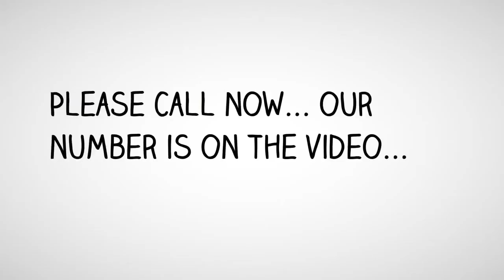Fast Unsecured Loans | (818) 981 - 7777 | Lines of Credit $50k - $250k Douglassville, TX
0% APR to 24 Months - Douglassville, TX
10 Day Funding - Douglassville, TX
10 Day Funding Loans - Douglassville, TX
10 Day Funding Unsecured Loans - Douglassville, TX
24 Hour Approvals - Douglassville, TX
24 Hour Loan Approval - Douglassville, TX
Available Fast Cash Loans - Douglassville, TX
Best Fast Cash Loans - Douglassville, TX
Business Line of Credit - Douglassville, TX
Cash Loans‎ - Douglassville, TX
Fast Cash Personal Loans - Douglassville, TX
Free Approval Unsecured Loans - Douglassville, TX
Free Pre-approval - Douglassville, TX
Funds Available For Start Up Companies - Douglassville, TX
Get Pre-Approved - Douglassville, TX
Instant Approval Loans - Douglassville, TX
Line of Credit - Douglassville, TX
Lines of Credit $50k - $250k - Douglassville, TX
Loan No Collateral - Douglassville, TX
Loans No Upfront Fees - Douglassville, TX
Loans Today No Fee - Douglassville, TX
Loans Without Upfront Fees - Douglassville, TX
Money Loans‎ - Douglassville, TX
No Collateral Business Start up Loans - Douglassville, TX
No Collateral Loans - Douglassville, TX
No Collateral Required - Douglassville, TX
No Collateral Unsecured Loans - Douglassville, TX
No Income Verification - Douglassville, TX
No Income Verification Loans - Douglassville, TX
No Qualifying Unsecured Loans - Douglassville, TX
No Tax Returns Needed - Douglassville, TX
No Upfront Fee - Douglassville, TX
No W2's Needed - Douglassville, TX
Obtain Unsecured Lines of Credit - Douglassville, TX
Personal Lines of Credit & Loans - Douglassville, TX
Personal Loans & Lines of Credit - Douglassville, TX
Personal Unsecured Line of Credit - Douglassville, TX
Secured & Unsecured Loans - Douglassville, TX
Start Up Company Loans - Douglassville, TX
Stated Income - Douglassville, TX
Stated Income Loan - Douglassville, TX
Stated Income Loans - Douglassville, TX
Student Loans - Douglassville, TX
Unsecured Business Lines of Credit - Douglassville, TX
Unsecured Line of Credit - Douglassville, TX
Unsecured Lines of Credit - Douglassville, TX
Unsecured Lines of Credit $50k - $250k - Douglassville, TX
Unsecured Lines of Credit Personal - Douglassville, TX
Unsecured Loan No Collateral - Douglassville, TX
Unsecured Loans No Upfront Fees - Douglassville, TX
Unsecured Loans Today No Fee - Douglassville, TX
Unsecured Loans Without Upfront Fees - Douglassville, TX
Unsecured Money Cash Loans‎ - Douglassville, TX
Douglassville - 0% APR to 24 Months
Douglassville - 10 Day Funding
Douglassville - 10 Day Funding Loans
Douglassville - 10 Day Funding Unsecured Loans
Douglassville - 24 Hour Approvals
Douglassville - 24 Hour Loan Approval
Douglassville - Available Fast Cash Loans
Douglassville - Best Fast Cash Loans
Douglassville - Business Line of Credit
Douglassville - Cash Loans‎
Douglassville - Fast Cash Personal Loans
Douglassville - Free Approval Unsecured Loans
Douglassville - Free Pre-approval
Douglassville - Funds Available For Start Up Companies
Douglassville - Get Pre-Approved
Douglassville - Instant Approval Loans
Douglassville - Line of Credit
Douglassville - Lines of Credit $50k - $250k
Douglassville - Loan No Collateral
Douglassville - Loans No Upfront Fees
Douglassville - Loans Today No Fee
Douglassville - Loans Without Upfront Fees
Douglassville - Money Loans‎
Douglassville - Money Cash Unsecured Loans
Douglassville - No Collateral Business Start up Loans
Douglassville - No Collateral Loans
Douglassville - No Collateral Required
Douglassville - No Collateral Unsecured Loans
Douglassville - No Income Verification
Douglassville - No Income Verification Loans
Douglassville - No Qualifying Unsecured Loans
Douglassville - No Tax Returns Needed
Douglassville - No Upfront Fee
Douglassville - No W2's Needed
Douglassville - Obtain Unsecured Lines of Credit
Douglassville - Pay When You Get Financing
Douglassville - Personal Lines & Loans
Douglassville - Personal Loans & Lines of Credit
Douglassville - Personal Unsecured Line of Credit
Douglassville - Quick Loans
Douglassville - Quick Cash Loans
Douglassville - Quick Cash Loans With 24 Hours Approval
Douglassville - Secured & Unsecured Loans
Douglassville - Start Up Company Loans
Douglassville - Stated Income
Douglassville - Stated Income Loan
Douglassville - Student Loans
Douglassville - Unsecured Business Lines of Credit
Douglassville - Unsecured Line of Credit
Douglassville - Unsecured Lines of Credit
Douglassville - Unsecured Lines of Credit $50k - $250k
Douglassville - Unsecured Lines of Credit Personal
Douglassville - Unsecured Loan No Collateral
Douglassville - Unsecured Loans No Upfront Fees
Douglassville - Unsecured Loans Today No Fee
Douglassville - Unsecured Loans Without Upfront Fees
Douglassville - Unsecured Money Cash Loans‎